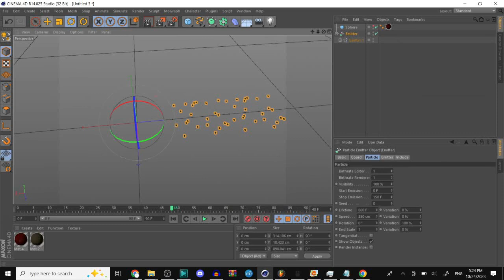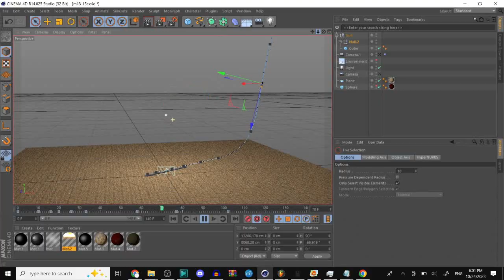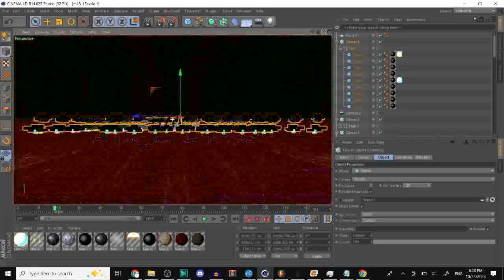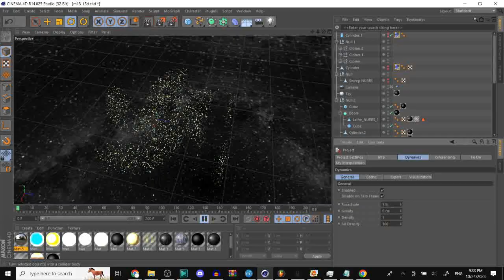Editing Movie Timelapse - Day 35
i made 1 minute extra because tomorrow i have virtually 0 time